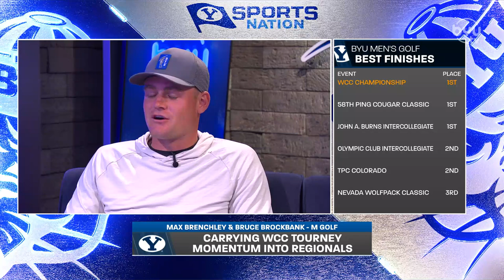Bruce Brockbank and Max Brenchley on BYUSN 5.12.23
Spencer Linton sits down with WCC Men's Golf Champions, head coach Bruce Brockbank and star golfer Max Brenchley to discuss their experience in the WCC Championship and the upcoming Regionals.